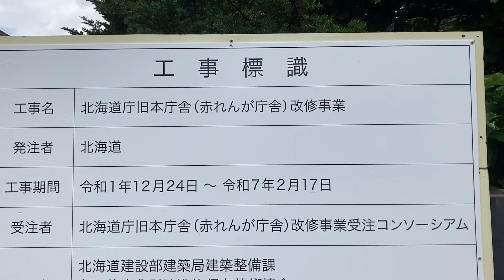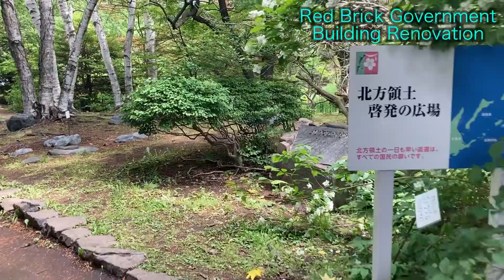Red Brick Government Building Renovation in Sapporo City ,Hokkaido Japan